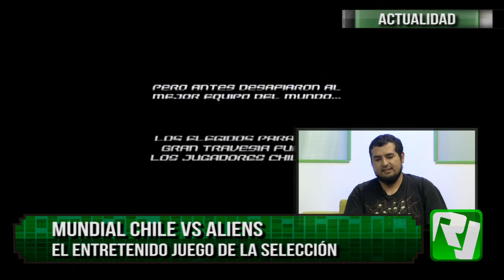REJUGADOS ACTUALIDAD - MUNDIAL CHILE VS ALIENS